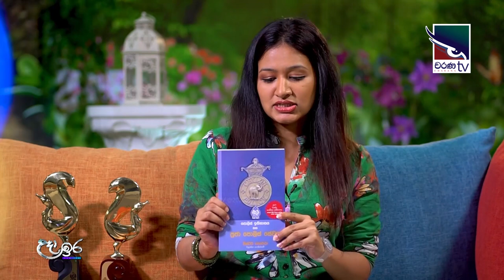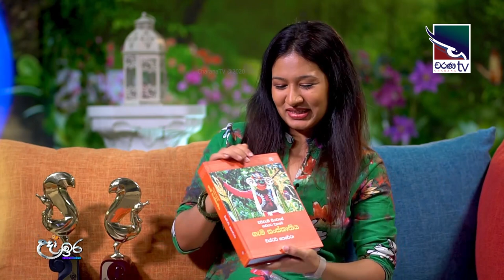සම්මානනීය ලේඛක වික්ටර් පෙරේරා | Victor Perera